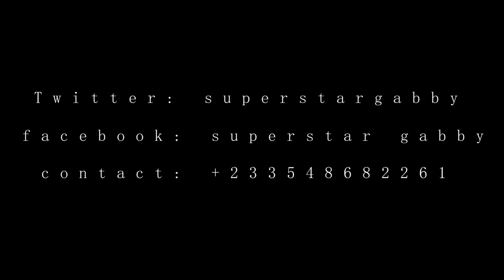SUPERSTAR GABBY YOUNG MONEY AM IN GH